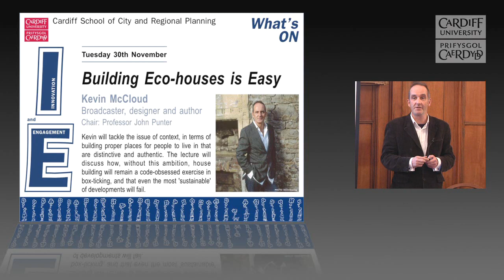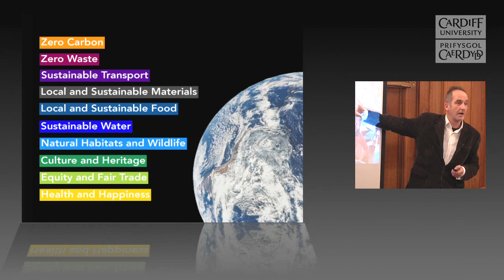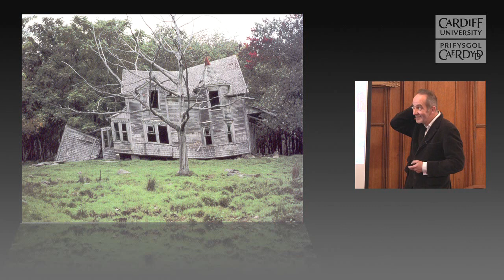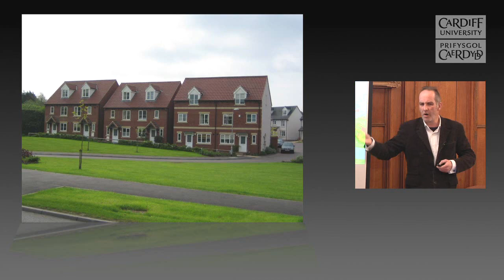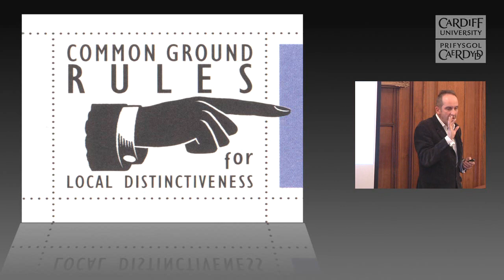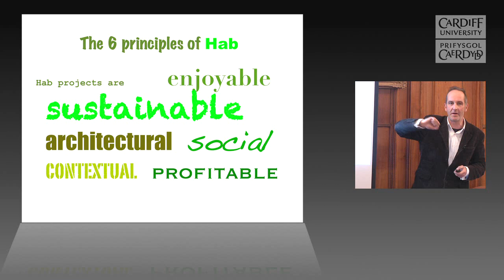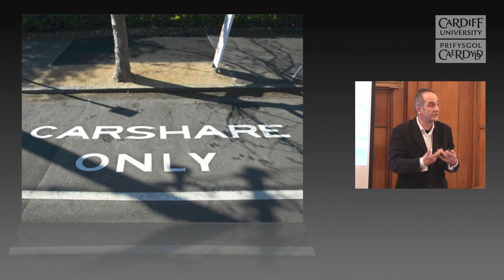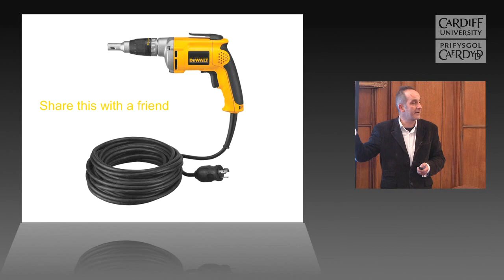Building Eco Houses is Easy - Kevin McCloud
On 30th November 2010, broadcaster, designer and author, Kevin McCloud delivered a public lecture on sustainable architecture entitled 'Building eco-houses is easy'.

Best known for fronting Channel 4's Grand Designs programme, Kevin addressed a capacity audience at the Glamorgan Building in a lively and intimate lecture in which he tackled the issue of context, in terms of building proper places for people to live in that are distinctive and authentic.